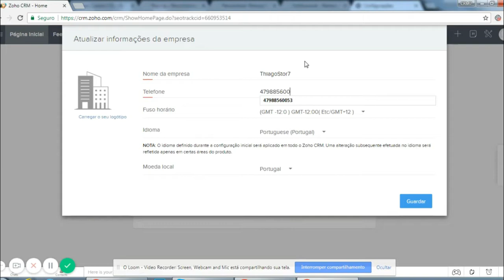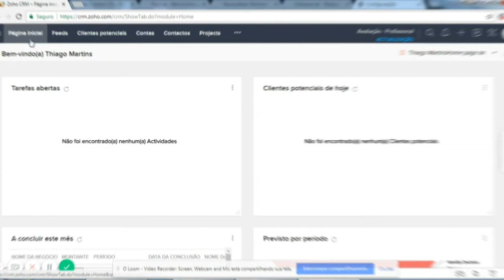Como Criar uma conta no Zoho CRM